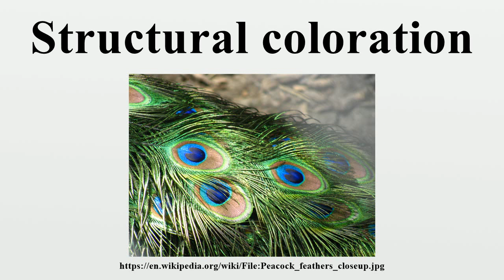Structural coloration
Structural coloration is the production of colour by microscopically structured surfaces fine enough to interfere with visible light, sometimes in combination with pigments.For example, peacock tail feathers are pigmented brown, but their microscopic structure makes them also reflect blue, turquoise, and green light, and they are often iridescent.

Image-Copyright-Info
Image is in public domain
Author-Info:   user:AlexDuarte
Image-Copyright-Info